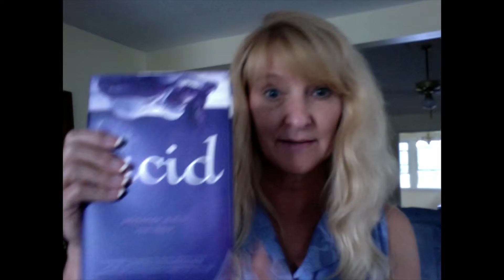Friday Reads 9-6-13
On tap for this weekend:  Lucid by Ron Bass and Adrienne Stoltz, narrated on audio by (my favourite) Emma Galvin and Jessica DiCicco